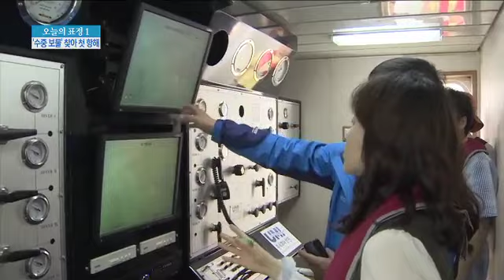"바닷속 보물 찾아라"...누리안호, 첫 항해 나서_130603_채널A NEWS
[종합뉴스] (남) 우리 나라 최초의 발굴 전용 인양선인 누리안호가 오늘 바닷속 유물을 건지기 위해 첫 항해에 나섰습니다. (여) 갑판 위에선 안전을 기원하는 이른 바 개수제도 열렸습니다.

〈평일〉
08시 00분 라디오쇼 정치시그널 (유튜브 라이브)
08시 50분 김진의 돌직구 쇼
10시 20분 김진의 더라방 (유튜브 라이브)
12시 00분 뉴스A 라이브
15시 50분 강력한 4팀
17시 20분 뉴스TOP10
19시 00분 뉴스A

〈주말〉
12시 00분 토요랭킹쇼·뉴스A 라이브
17시 40분 뉴스TOP10
19시 00분 뉴스A